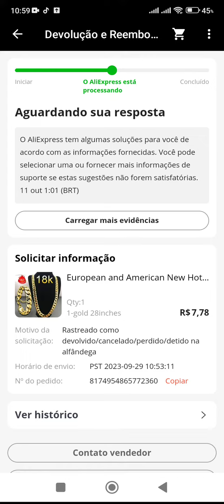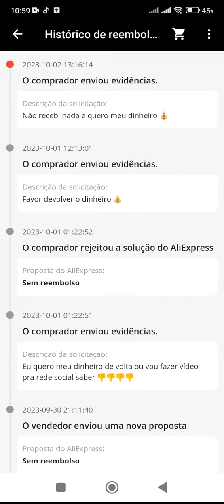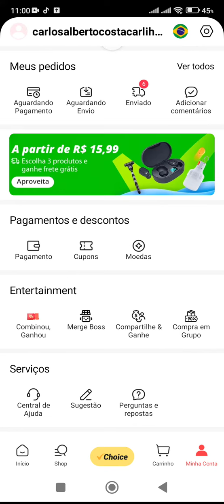Aliexpress Não Compensa Comprar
Aliexpress Não Está Fazendo O Reembolso